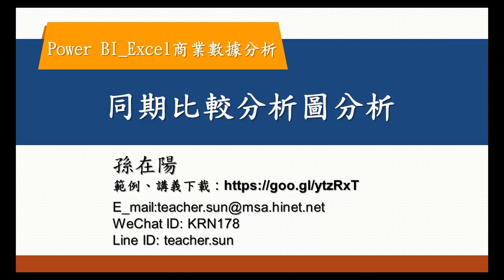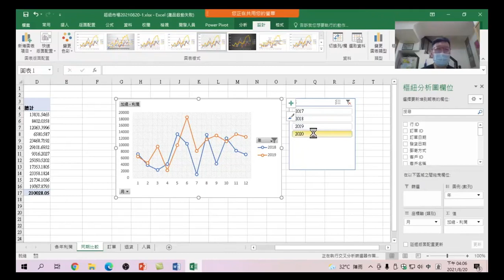24 同期比較分析圖分析:同期比較的圖表做出來，看不懂怎麼辦?讓孫老師帶你看看圖表裡的故事-Excel + Power Query + Power BI Excel商業數據分析24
Excel + Power Query + Power BI Excel商業數據分析 24 同期比較分析圖分析:同期比較的圖表做出來，看不懂怎麼辦?讓孫老師帶你看看圖表裡的故事